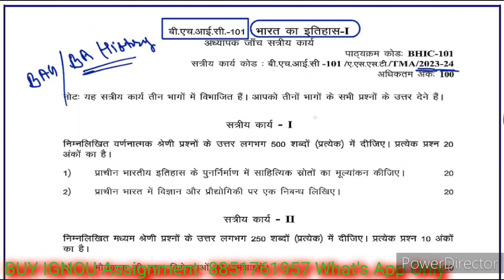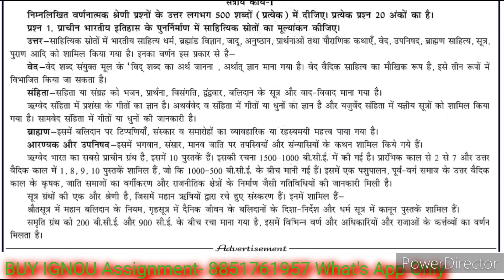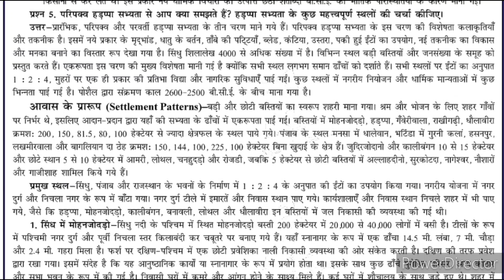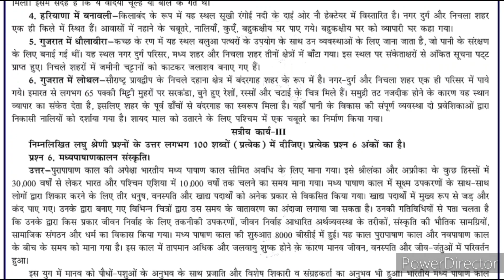BHIC 101 Solved Assignment 2023-2024 | BHIC 101 Solved Assignment 2023-2024 In Hindi | BHIC 101 BAG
BHIC 101 History of India भारत का इतिहास Solved Assignment july 2023 & Jan 2024 Session Hindi medium

BHIC 101 BA History Solved Assignment & BHIC 101 Handwritten Assignment For July 2023 & Jan 2024 Session

BHIC 101 Ignou Assignment 2023-24 Session

BHIC 101 Handwritten Assignment 2023-24

BHIC 101 Solved Assignment PDF 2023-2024

BHIC 101

BHIC 101 History of India भारत का इतिहास solved Assignment 2023-24